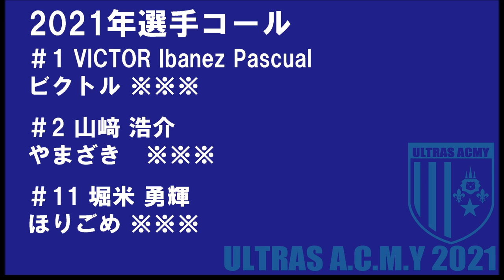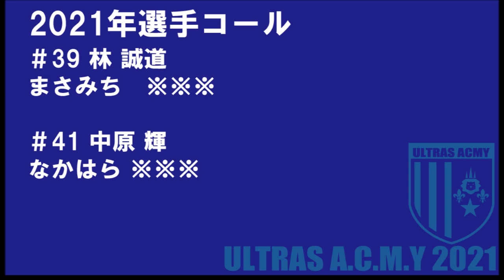2021年選手コール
2021年選手コールとなります。
＃1　  VICTOR Ibanez Pascual
＃2　  山﨑 浩介
＃11　堀米 勇輝
＃13　木戸 皓貴
＃14　山田 康太
＃15　藤田 息吹
＃16　長谷川 洸
＃24　藤村 怜
＃25　國分 伸太郎
＃27　松本 幹太
＃30　瀧澤 修平
＃34　阿部 要門
＃39　林 誠道
＃41　中原 輝